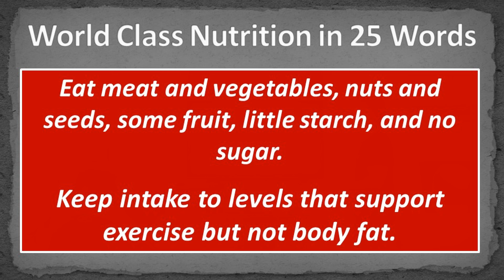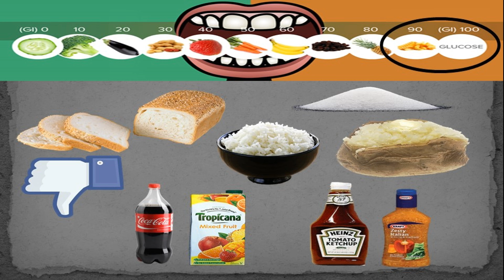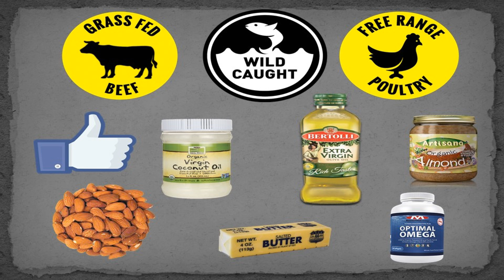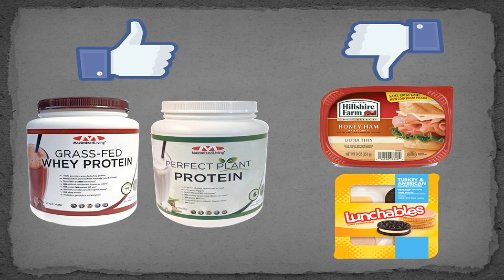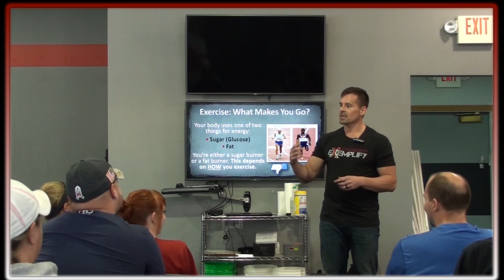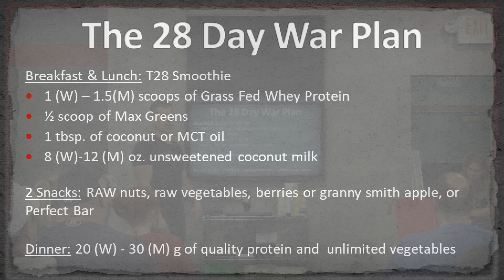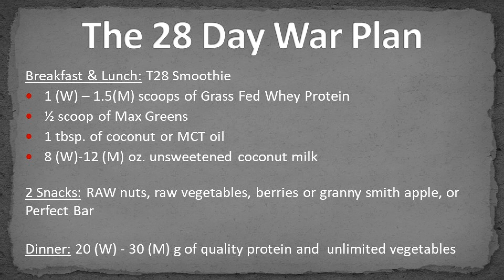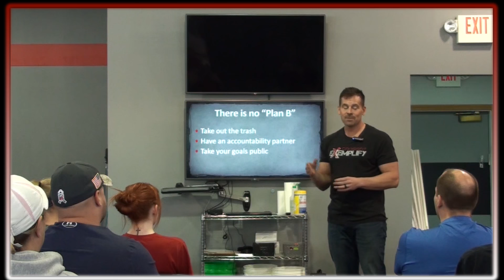T28 Nutrition and Fitness Plan September 2017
Learn the simple nutrition and fitness truths based off of Dr. Nathan Thompson's book, Transformation 28.  Become part of the T28 Challenge and look and feel your best in years!